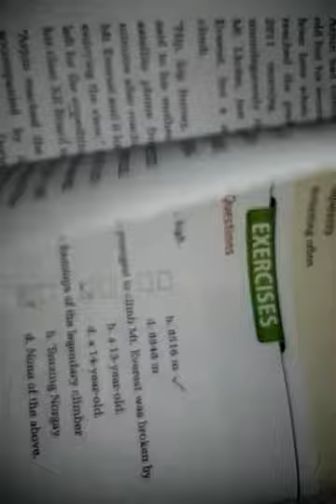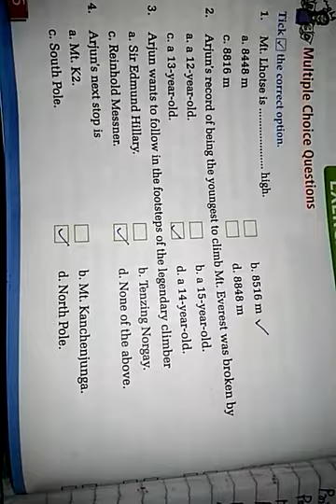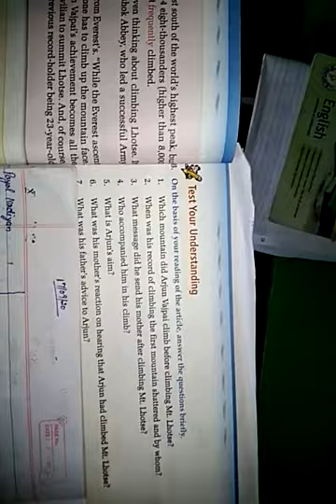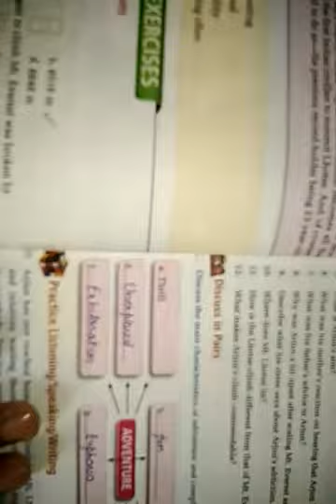Class 6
Book work Ch.no.6